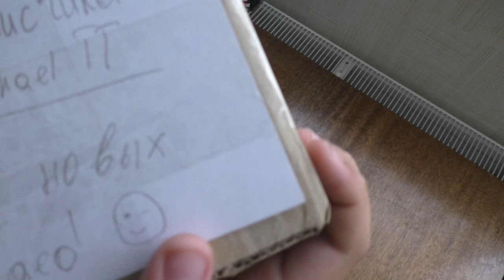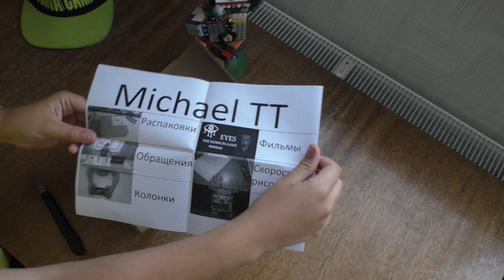ШОКИРУЮЩАЯ ПОСЫЛКА ОТ ПОДПИСЧИКА!!!